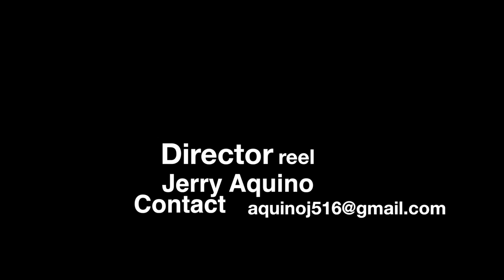Directors Reel Jerry Aquino